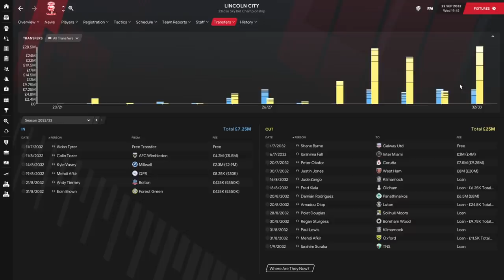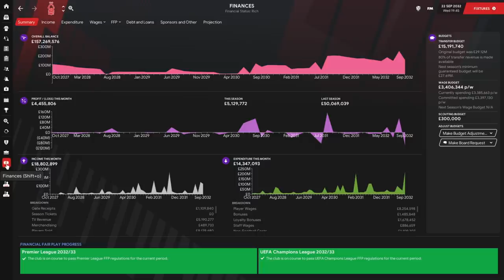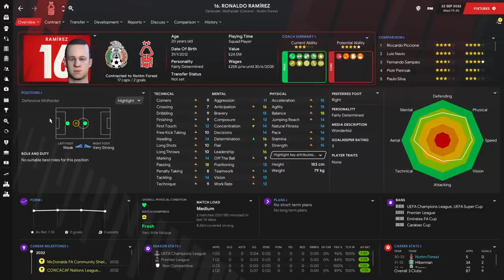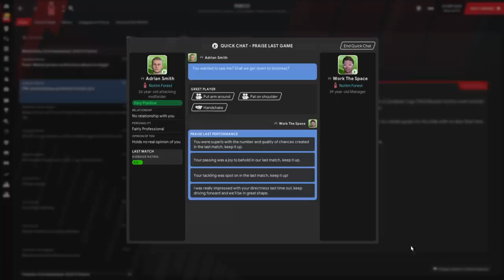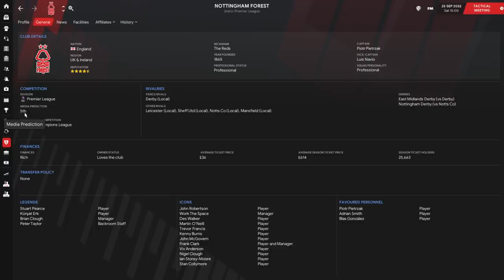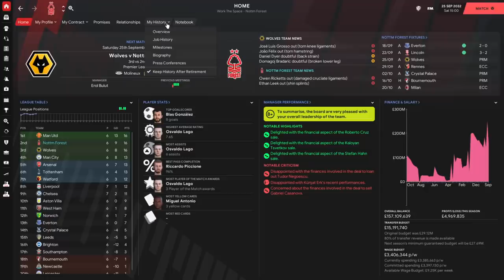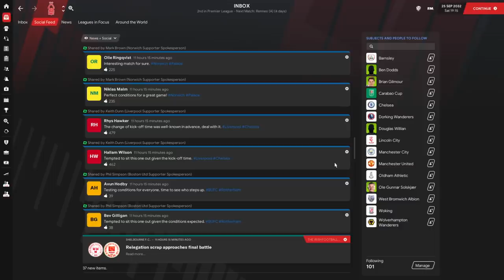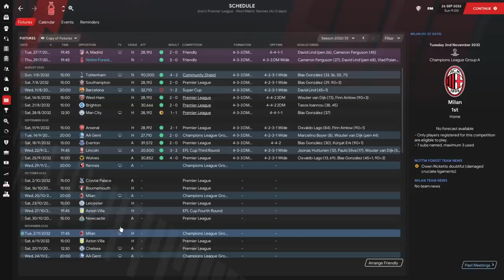Park To Prem FM21 | Nottingham Forest #52 - The £36m Wonderkid! | Football Manager 2021